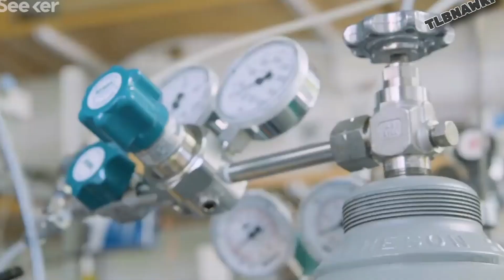Cloudy Controversy: Marine Experiment Halted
Alameda, a small island city in the San Francisco Bay, has made headlines for halting the University of Washington's marine cloud brightening experiment. This controversial decision has sparked debates around the potential risks and benefits of geoengineering projects aimed at mitigating climate change.

In this video, we dive deep into the details of Alameda's decision, exploring the scientific basis of the marine cloud brightening experiment, the local community's concerns, and the broader implications for the future of climate change interventions. (May 2024)